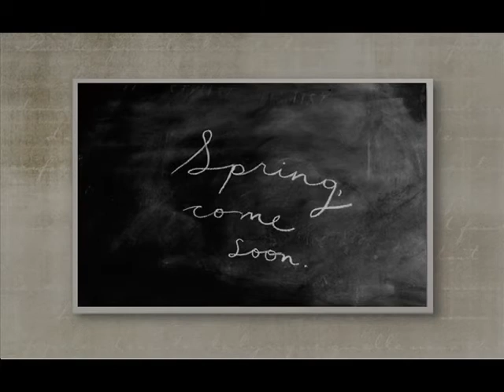Daylight Saving Time in the USA-2015